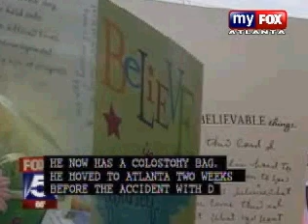Finding Anthony's Leg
While crossing the street our friend was hit by a driver that was fleeing from police. His leg was severed. to see how you can help.